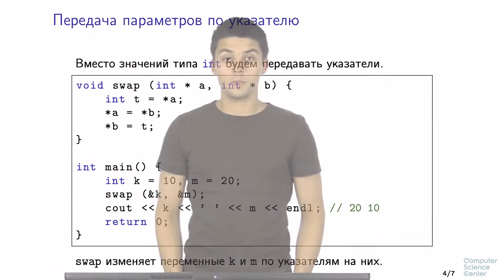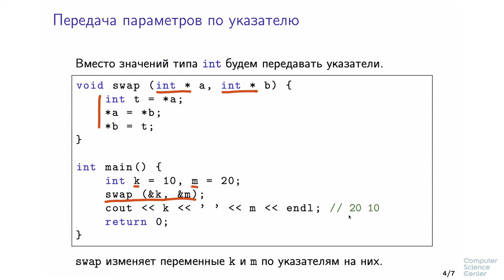Программирование на языке C++ - 52 урок. Указатели и массивы